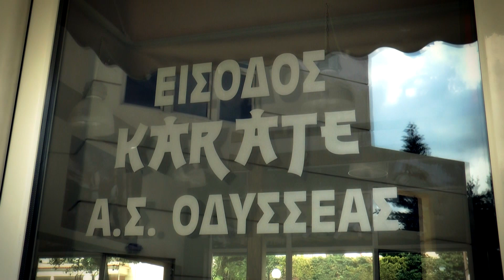Προετοιμασία του Αθλητή Καράτε Νίκου Κοσμά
Η εταιρεία μας αποτελεί σπόνσορα του καρατέκα Νίκου Κοσμά στην προετοιμασία του για το πρώτο πρωτάθλημα Karate 1 Serie A (Toledo 17-18 Ιουνίου 2017) της σειράς πρωταθλημάτων της WKF